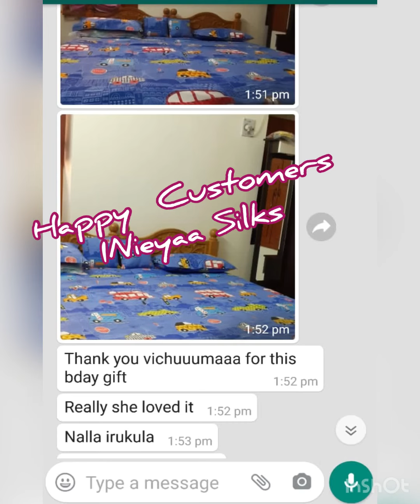Kids Bedroom Sets | kids Cushion Set | Cartoon Bedspreads | Best Quality BedSpread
Greetings From Inieyaa Silks!

Product Description:

5 Pc cushion set

#1 Bedsheet
90*100 inches

#2 large size *Quilted pillow covers with zip🤐*

#2 Quilted Cushions *12×12* with filler

 *Attractive Bag Packing* 🛍

*Quality Product for Quality Lovers*

How to enquire / order the product:
➡️ Take a screenshot / pic of the item you would like to enquire or order.
➡️ Send that screenshot / pic of the WhatsApp Number mentioned in the video..
➡️ Mode of Payments accepted are through bank transfer, Gpay & Paytm.
➡️ After payment send the screenshot of payment and shipping address.
➡️ On confirmation on payment product will be dispatched and tracking will be given.

MOST IMPORTANT
Unboxing Video is mandatory to claim for any damage / exchange.

Happy Shopping
Inieyaa Silks